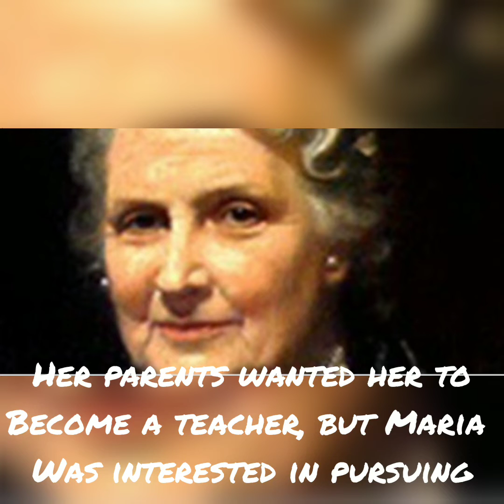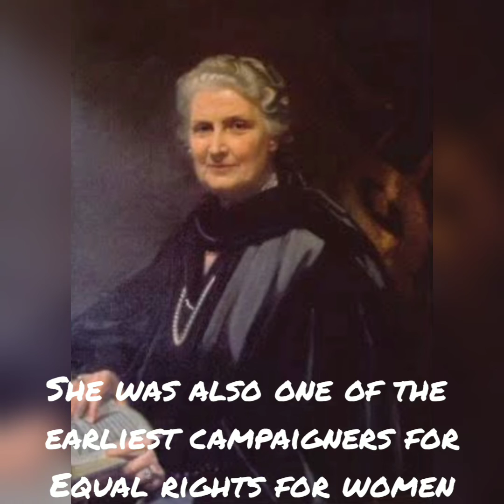Maria Montessori - A tribute to the Great Legend